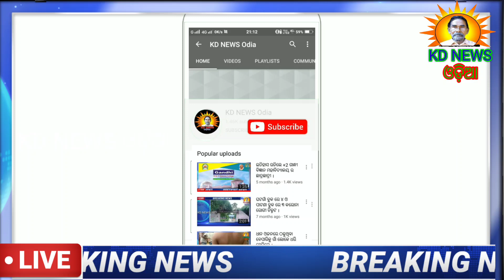ଚମ୍ପୁଆ-ପୋଖରୀରେ ବୁଡି ଦୁଇ ଭାଇଙ୍କ ମୃତ୍ୟୁ ।